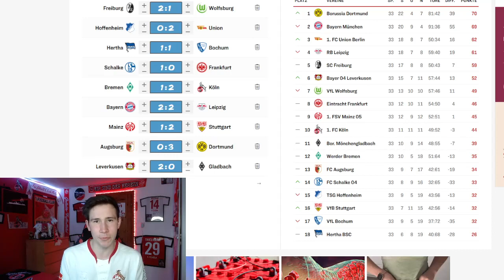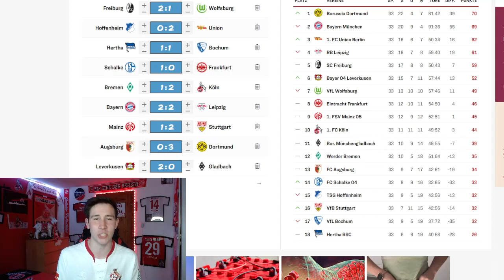Meine Bundesliga Tipps für den 33. Spieltag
Hier sind meine Bundesliga Tipps für den 33. Spieltag. Schreibt gern eure Bundesliga Tipps in die Kommentare. Wenn euch das Video gefallen hat. Wenn ihr kein Video mehr verpassen möchtet. Dann Aboniert gerne diesen Kanal. Würde mich sehr freuen.